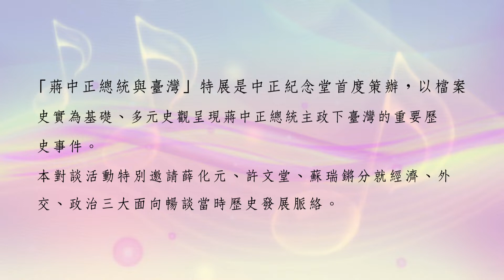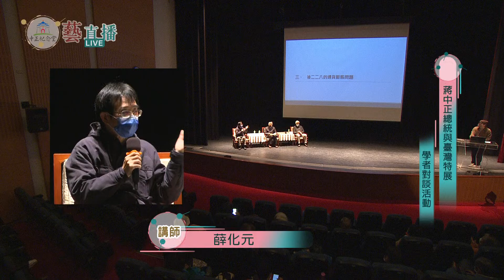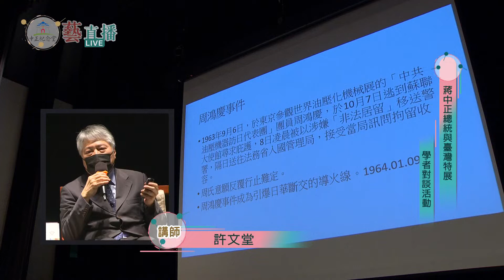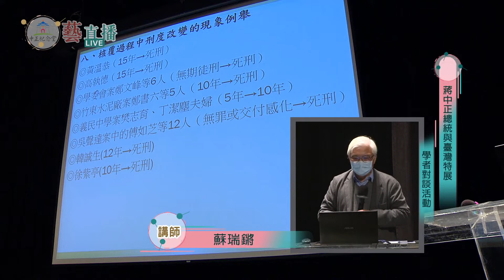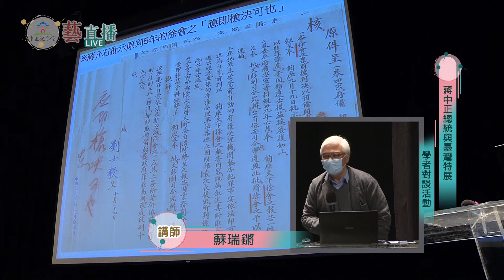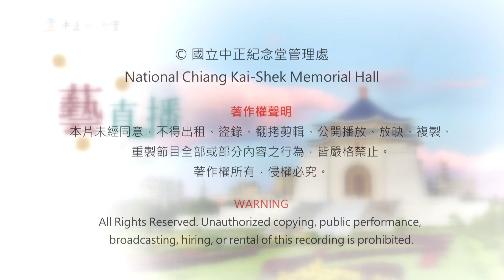2022/01/16中正紀念堂藝直播-蔣中正總統與臺灣特展 學者對談活動 精華版